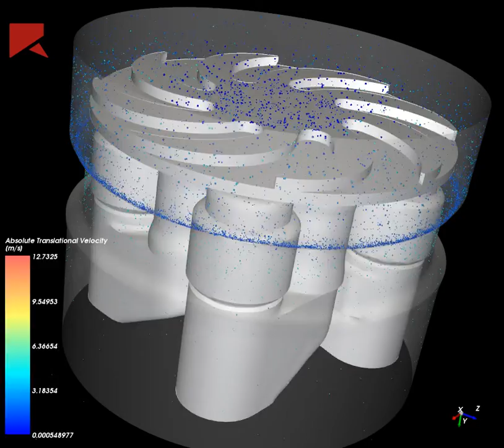M350 Vertical Roller Mill DEM simulation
DEM simulation using Rocky software of particle velocities in Vertical Roller mill with final spreader design.
Simulation and Video by Muzammil Ali, School of Chemical and Process Engineering, University of Leeds